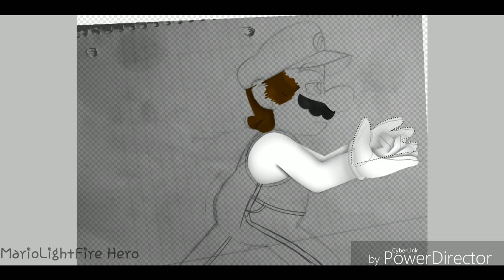Let it Burn-Speedpaint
Music/songs are replaced or deleted for being right with Youtube's rules.

This artwork is now used for my header. The reason why I made his eye color red is because I wanted to avoid the cool colors (green, blue and purple).

I watch the city burn
These dreams like ashes float away
Your voice I never heard
Only silence
Where were you when our hearts were bleeding?
Where were you when it all crashed down?
Never thought that you'd deceive me

Can you stand the pain?
How long will you hide your face?
How long will you be afraid?
Are you afraid?
Will you play this game?
Will you fight or will you walk away?
How long will you let it burn?

These passions slowly smoldering
A lesson never learned
Only violence
Is your world just a broken promise?
Is your love just a drop of rain?
Will we all just burn our fire?

Are you afraid?

Will you wait until it all burns down?
Will you hide until it all burns down?
Will it hurt when it all burns down?
Will you fight when it all burns down?

Will you stand when it all burns down?
Will you love when it all burns down?
Will it end when it all burns down?
Will you just let it all burns down?

Are you afraid?

Device: G7ThinQ